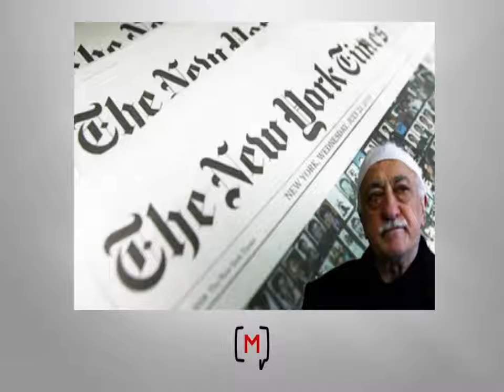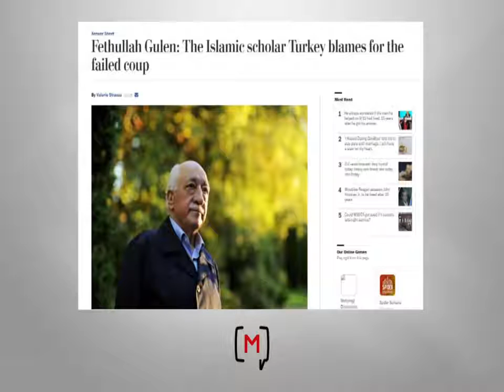Soli Ozel: I am disturbed by foreign media’s approach to this incident. (with English sub)